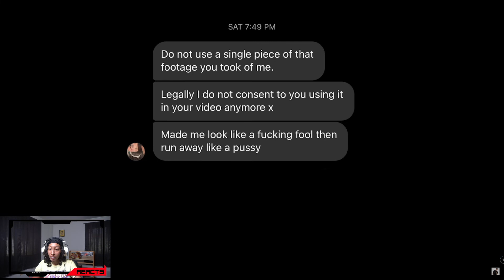SANG REACTS: Confronting Pro-Choice vs Pro-Life on Abortion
I give my reaction to @GEN video where eh questions both sides of the fence about abortion.